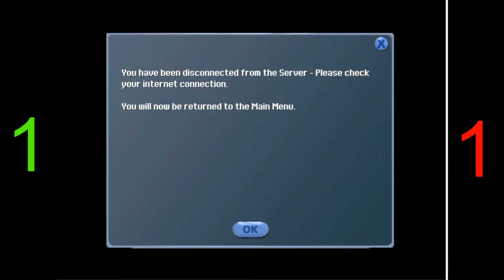Thunder SA Tourney 2: RR Stage vs. Gunny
Thunder Clan is a Stick Arena clan founded by Uyt and me in November 2017.  I hosted a 1v1 two-stage tournament (first stage Round Robin, last stage Single Elimination Bracket for the top 4) for our clan.
This is my 1st Stage Round Robin match against Gunny.

===About Stick Arena===

Stick Arena is a multiplayer flash game released in 2005 by game developing company XGen Studios.  XGen Studios is known for their viral hit multiplayer games such as Stick Arena, Territory War Online, and Boxhead Bounty Hunter, as well as their unique brand of individual games such as Defend Your Castle, Motherload, The Low Road, and Stick RPG 1 and 2.  Stick Arena continues to be played by a small dedicated fanbase of roughly 100 players.  Players grind kills to compete in the bimonthly seasons, which awards in-game Lab Pass, Cred, and even rare Spinners.  Players also participate in playdays and tournaments hosted by the game's moderators, while others (like myself) have created their own tournaments and clans for clan wars.

Click this link to join the official XGen Studios Discord Server